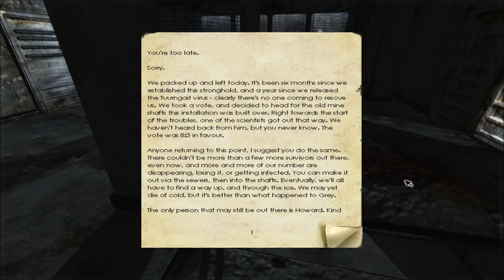Let's Play Penumbra Part 4 - Fatty McFat Fat Knows Who He Is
Penumbra

A Paradox